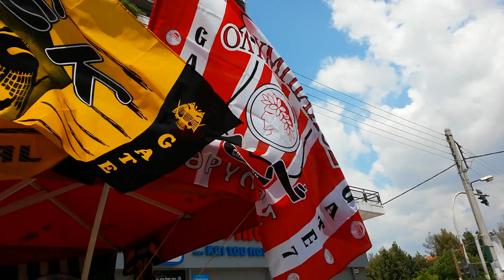Το Πρωτομαγιατικο Τριτοκοσμικό πανηγυρι στη Ν.Φιλαδελφεια. ΠΣΚ6.7.8/5/2016!